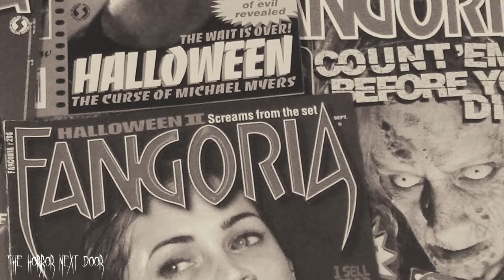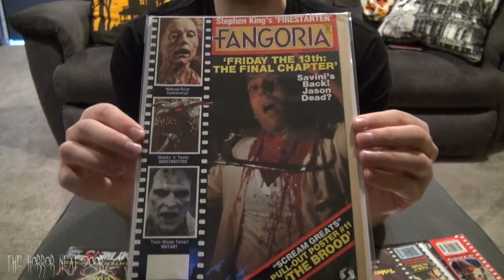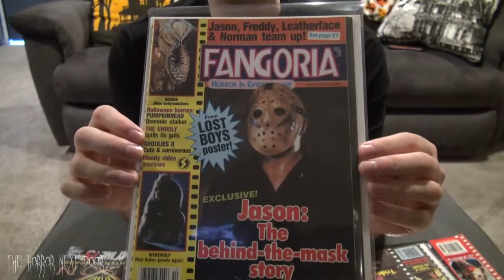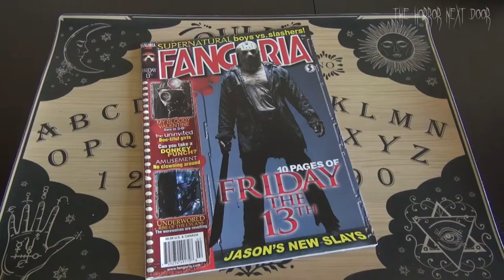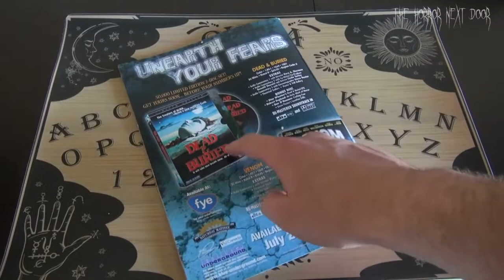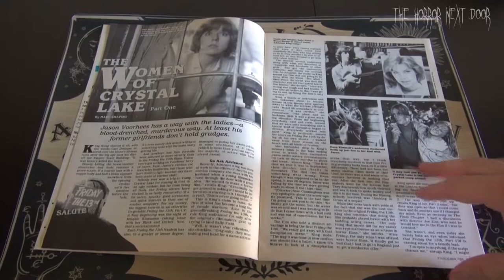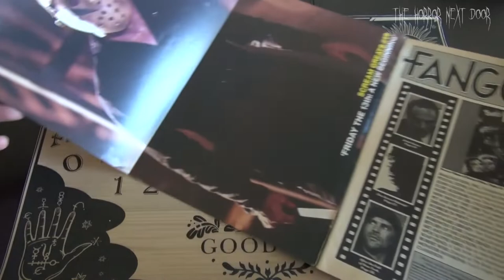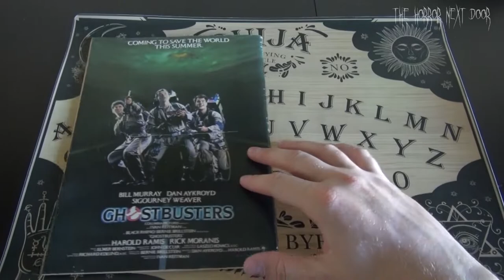Every Friday the 13th Fangoria Magazine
Happy Friday the 13th! In this video I will show you my recently finished collection of Friday the 13th Fangoria magazines.

Chapters:

00:00 - Intro + The Cover of Each F13 Fango
05:32 - Going Through the Pages + Outro